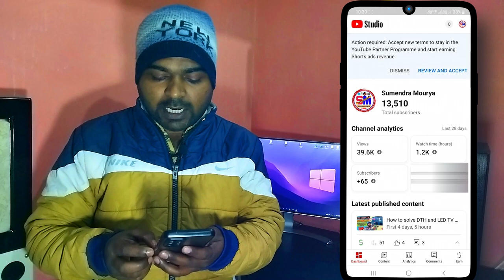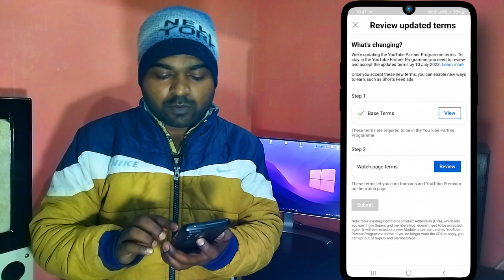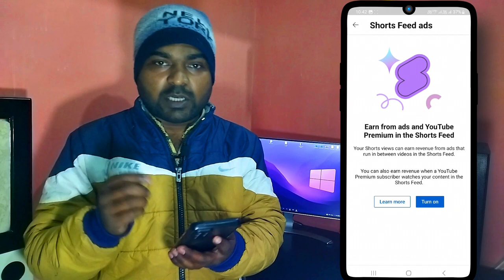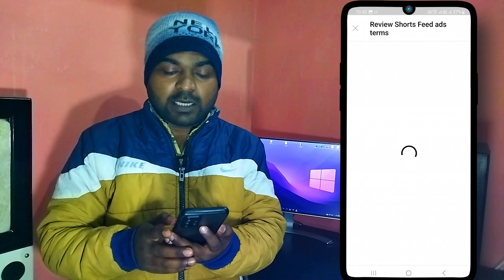YouTube Shorts Monetization 2023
shorts monetization
shorts monetization 2023
shorts update
youtube shorts
monetization enable